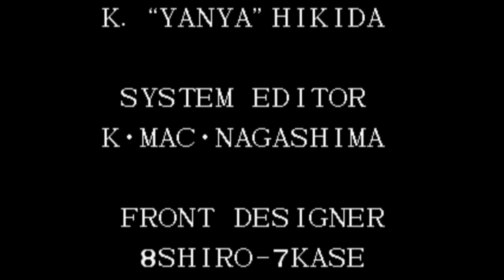【BGM】Blue Mary's Blues(ブルー・マリー)【KOF97】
Blue Mary's Blues(ブルー・マリー)です。